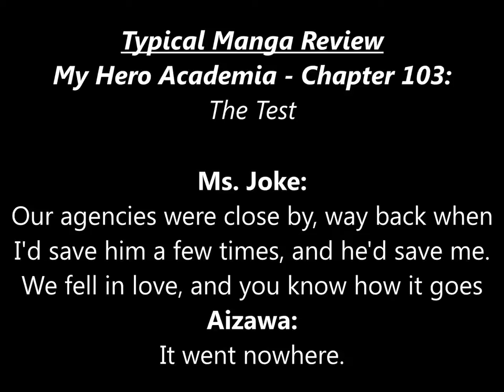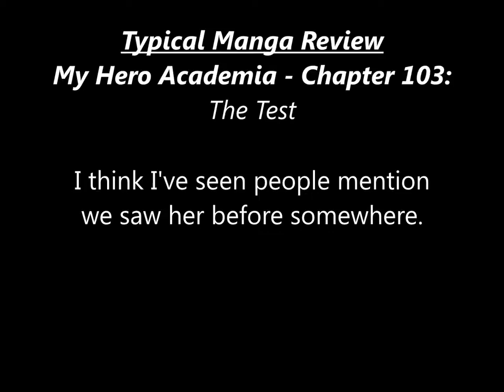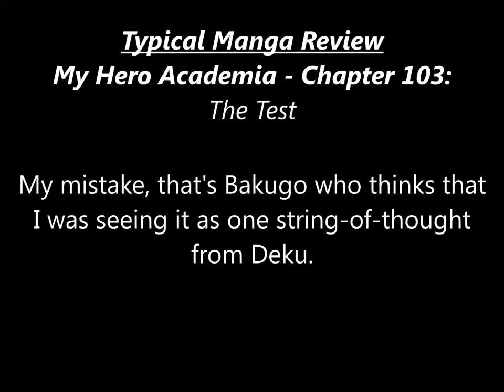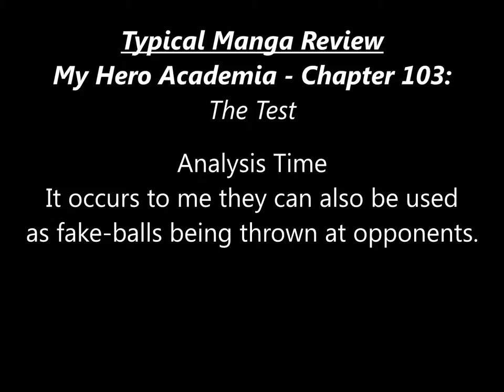My Hero Academia - Chapter 103 Review: The Test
In this video I discuss the most recent chapter of My Hero Academia, chapter 103: "The Test"

Thumbnail by CodezGFX